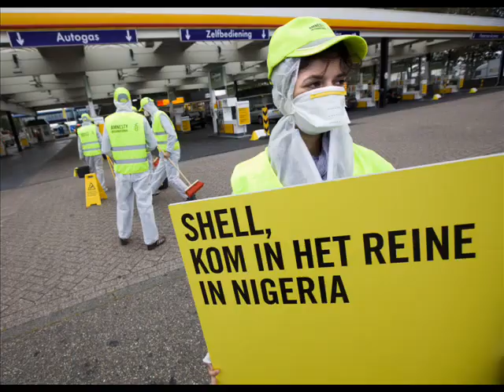Buddhist mantra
I really don't want to irritate anybody with this video but only to awake you about the misery that occurs on our planet.

With this video I want to convince you how important our planet is. Most of the Dutch citizens seem to care more for the Euro-crisis nowadays. Reigning leaders in our country don't care at all about us being on this planet. It is our job to advocate for a better environment. We all know how important the earth is, but do we really care? People are getting a lot of harmful diseases nowadays because the world is becoming dirtier. We live unhealthy and are destroying our planet.

I humbly request that you work with us to improve the environment. There is only one party in the Netherlands that actually cares about us and the planet. That is PvdD - Partij van de Dieren. It is up to all of us to give this noble party more influence so they can take care about us and our wonderful planet.

Many people have been inspired their idols. One of them is the legendary Michael Jackson who fought for a better world. Remember the blockbuster We Are the World, What About Us and Heal the World? The world loves Michael Jackson - Holland cried when he passed away. He left a beautiful massage for all of us. The question is: what will we do with it?

For me, a very important question is what the contribution of my country, the Netherlands, and it citizens will be for a better world?

By voting for uncaring, uncharitable leaders we are all responsible of increasing environmental pollution, violence, poverty, hatred, etc. Together we can preserve our earth. Day by day we have to learn to love our planet.

We all should stop taking for granted what our planet gives us. We must stop destroying ourselves and the earth. In recent years the Netherlands has chosen political leaders that do not listen to what the caring people want. All these leaders care about is their career.

Mark Rutte of the VVD is the lapdog of Angela Merkel who is only there to defend the Euro. The Euro has been a big mistake and the only thing Mark Rutte wants to do is not call it a mistake. He probably aspires to going down in history as the saviour of the Euro. Wilders is world famous for inciting racial hatred. Minister Leers of Immigration and Naturalisation has blood on both his hands by sending refugees back to war zones. And Jan Kees de Jager our Minister of Finance seems to consume the Euro himself.

It is only the Euro what matters to the current Dutch leaders. It seems we have forgotten to love our environment, our planet and our neighbours. The Partij van de Dieren (PvdD) is the only party in the Netherlands that pays attention to the planet.

In September there will be another vote. I do not hope that the Netherlands will remain selfish, but will vote on the Pvvd. I am not a poet or writer who can beautifully convince you to see the importance of our planet. I just want to humbly request you and others to see how important the PvdD contribution is to our planet.

I sincerely hope that those who are from other parts of the world will somehow try to find a way to convince the Dutch people how important our planet is.

Care more for our planet
Vote for PvdD.